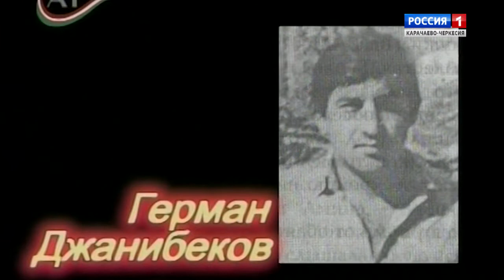"Героев не забывают" (на абазинском языке)